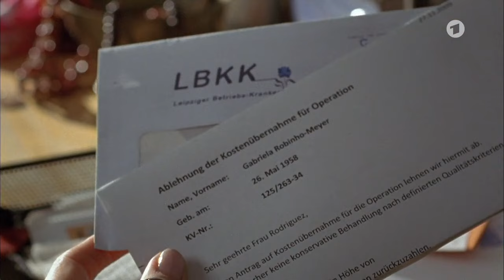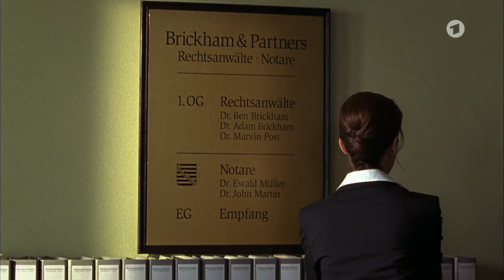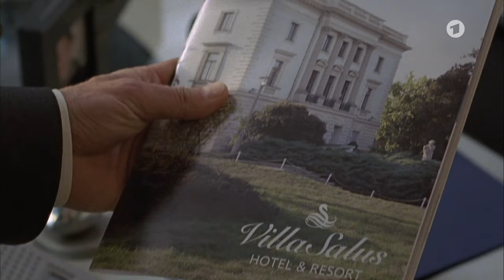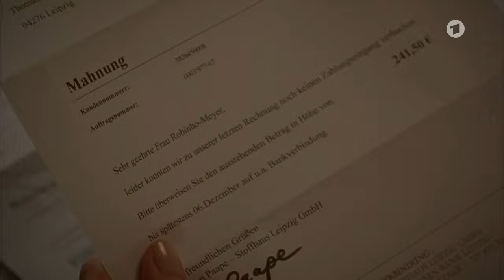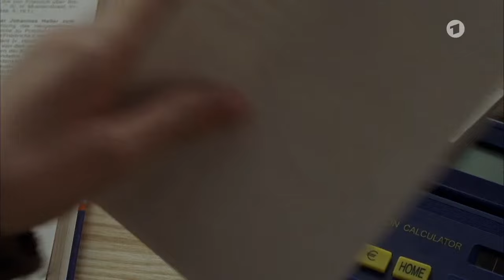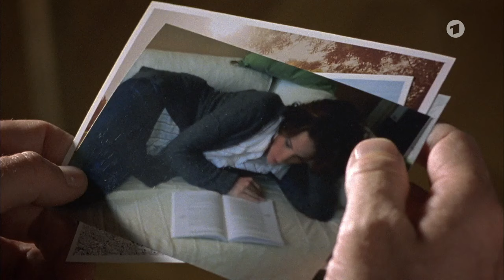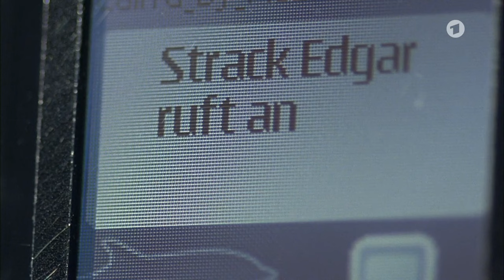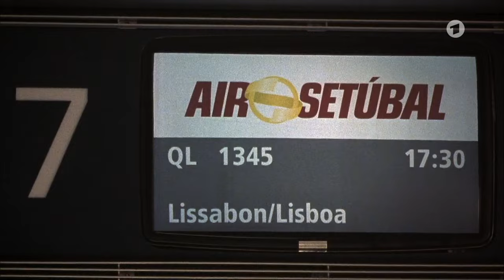⏯ Glück auf Brasilianisch 🇩🇪 Film (komödie 💯 auf Deutsch anschauen in voller Länge)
Glück auf Brasilianisch:
Zwei Jahre ist seine geliebte Frau jetzt tot, und Edgar Strack droht alles über den Kopf zu wachsen: Die Erziehung seiner heranwachsenden Kinder Emma, Mike und Doro, der zeitaufwendige Beruf als Unternehmensberater in einer großen Leipziger Consulting-Firma und nicht zuletzt seine Beziehung zu Freundin Barbara, die schon mitten in gemeinsamen Verlobungsplänen steckt.

In seinem Bemühen, alle Verpflichtungen unter einen Hut zu bringen, hat Edgar bereits diverse Haushälterinnen und Kindermädchen vergrätzt. Nicht nur das, auch seine Zöglinge sind über Papas Unzuverlässigkeit mehr als frustriert. Freundin Barbara fühlt sich im Stich gelassen, in der Firma wird kräftig über ihn getuschelt. Diese Überforderung nutzt der konkurrierende Kollege Andreas Behrens aus, indem er Edgar bei einem wichtigen Übernahmegeschäft hinterrücks auflaufen lässt, um selbst an den Auftrag und die ersehnte Seniorpartnerschaft in der Firma zu gelangen. Edgar ist außer sich und feuert die Dolmetscherin Ana, die in seinen Augen für das Debakel verantwortlich ist, von Behrens aber nur benutzt wurde.

Für Ana beginnt nun die Jobsuche von Neuem. Als ausgerechnet Edgars jüngste Tochter der temperamentvollen jungen Frau mit brasilianischen Wurzeln begegnet und sich mit ihr anfreundet, kreuzen sich die Wege von Edgar und Ana erneut. Da auch Doros Geschwister von Anas unkomplizierter und liebevoller Art beeindruckt sind und ihren Vater bestürmen, bleibt Edgar keine Wahl: Er bietet seiner eben noch gekündigten Kollegin die Stelle als neues Kindermädchen an. Eine gute Entscheidung für alle Beteiligten, wie sich herausstellt, denn plötzlich laufen Haushalt und Karriere wieder rund – und auch auf emotionaler Ebene kommen sich Edgar und Ana näher. Eine Tatsache, die Barbara nicht verborgen bleibt. So spinnt sie eine perfide Intrige, um ihren Fast-Verlobten zurückzugewinnen und die lästige Nebenbuhlerin ein für alle Mal loszuwerden.

Männer haben’s nicht leicht, besonders, wenn sie unter Erfolgsdruck stehen. Neben dem Job auch noch Kinder und Haushalt versorgen – die beschwingte Komödie macht es ihrem von Markus Knüfken mit überzeugender Verzweiflung dargestellten Familienvater wahrlich nicht einfach. Zum Glück kann er sich da auf seine ebenso attraktive wie zupackende Schauspielpartnerin Carolina Vera und die zusätzliche Unterstützung beliebter Profis wie Sven Martinek und Dietrich Hollinderbäumer verlassen, so dass schließlich aus harter Arbeit doch noch pures Vergnügen wird – untermalt von anregendem Sambarhythmus.

Credit to:  Das Erste.

filme auf deutsch anschauen in voller länge - ► filme auf deutsch anschauen in voller länge - jetzt abonnieren: . heart of a lion (ganze filme auf deutsch anschauen in voller länge, filme auf deutsch) *hd*. 2019 - Ganzer Film deutsch HD Ganzer Film deutsch diamond heist (actionfilme auf deutsch anschauen in voller länge, ganze actionfilme deutsch) *hd*. Ganze Familien Filme Auf Deutsch Anschauen In Voller Länge, Familienfilm Komplett Deutsch, Ganzer Pferdefilm Deutsch, Pferdefilme Deutsch Komplett 1 Ergebnis für DVD & Blu-ray : 4 Sterne & mehr : "deutsche pornos komplette filme" das wunderpferd - legenden sind unsterblich (familienfilme auf deutsch anschauen in voller länge). ► filme auf deutsch anschauen in voller länge